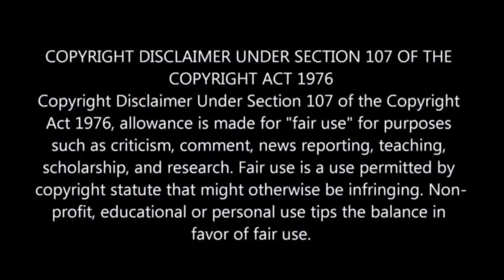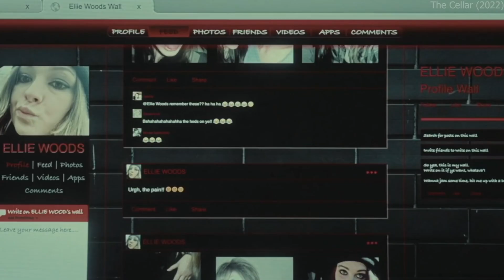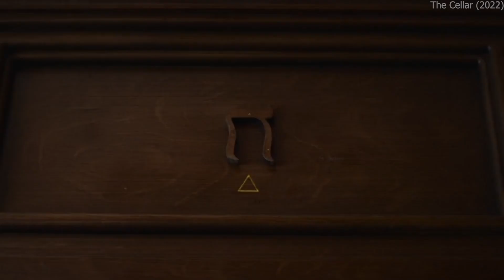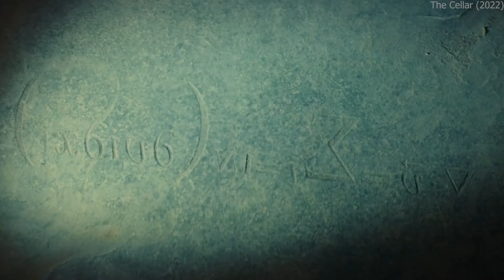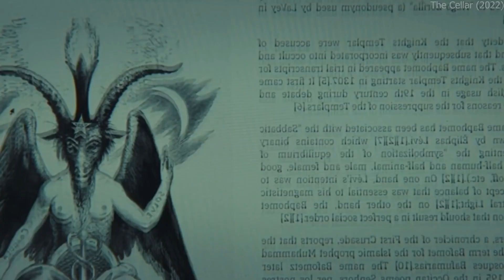Ancient and Powerful Entity Controlling Their Home | Movie Explain in Hindi | Horror/Drama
All Movies Insight Hindi s, anna explainer hindi channel is provide hindi voice over (Movies Hidden Explanation) for super Mr Alexter movies. So Movies Insight Hindi s, dont worry about language problem, We ( anna explainer ) convert Mr Alexter Hollywood Movie Story & Review in Tamil ( hindi voice over ). Why are you waiting Movies Insight Hindi s, comment movies(Mr Alexter) which you want in mr hindi rockers channel hindi voice over.